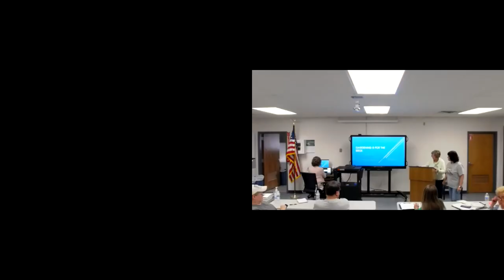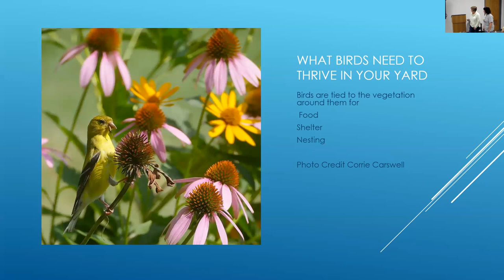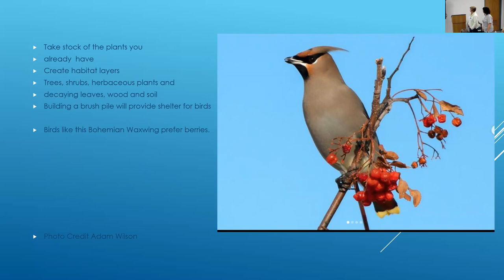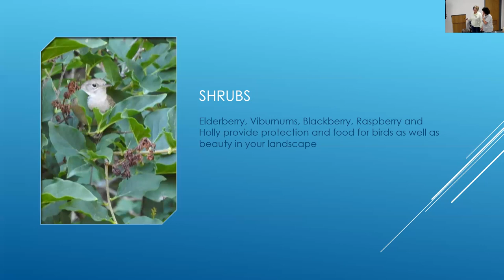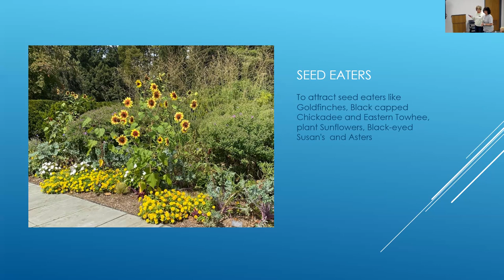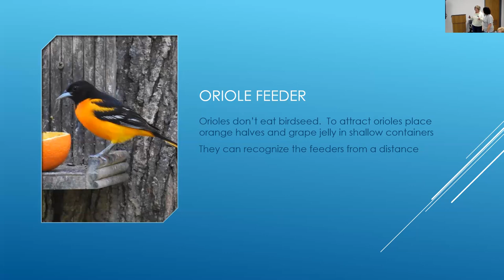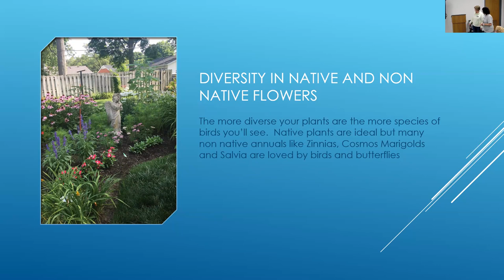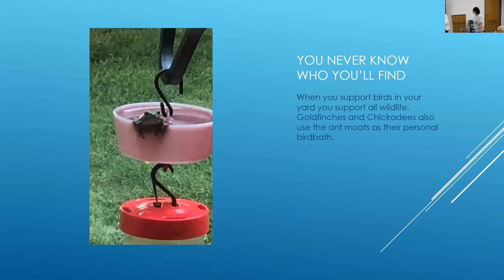Gardening Is for the Birds